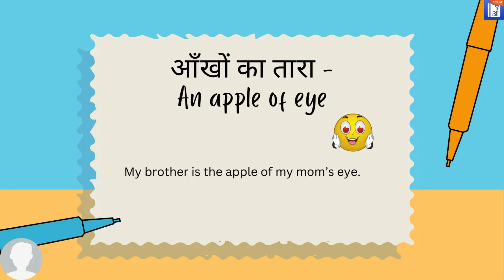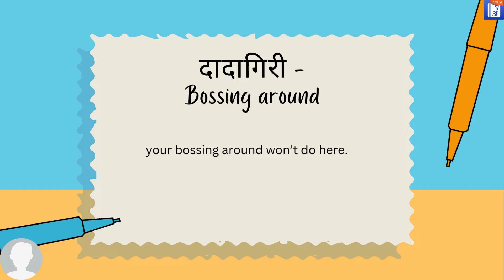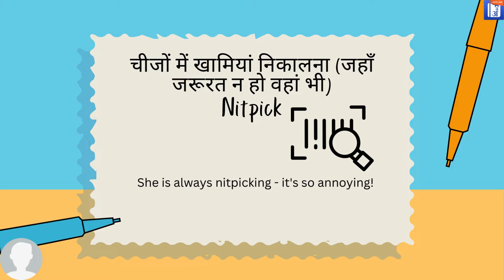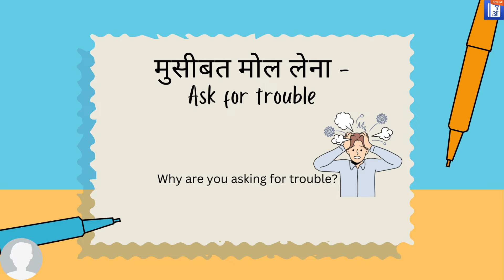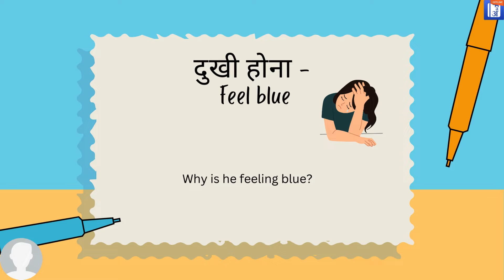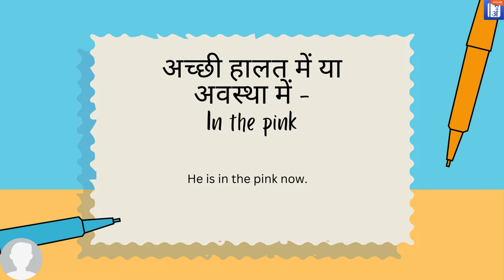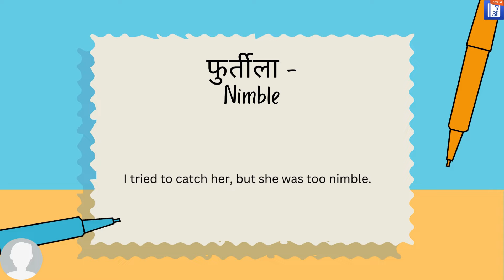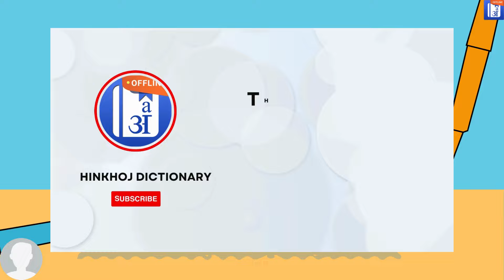25 Common Hindi words in English englishthroughhindi hindiwordsinenglish by Taruna ma'am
25 Common Hindi words in English englishthroughhindi hindiwordsinenglish by Taruna ma'am

Hello friends!

Many times, we use few words in Hindi very frequently but we don't know the english words for them. There is nothing wrong in saying those words in Hindi itself but at the same time, there is nothing wrong in learning English of those words. Leet's take a look of those 25 common Hindi words in English.

इनकी English आपको नहीं पता होगी - नवजात बच्चे का रोना/ झगड़ालू बीवी/ नाख़ून का सफेद भाग/ मुर्गा बनना
चकाचक/ बलि का बकरा/ छुपा रुस्तम/ फुर्तीला/ रातोंरात/ चाल: Daily used vocabulary in English by Taruna